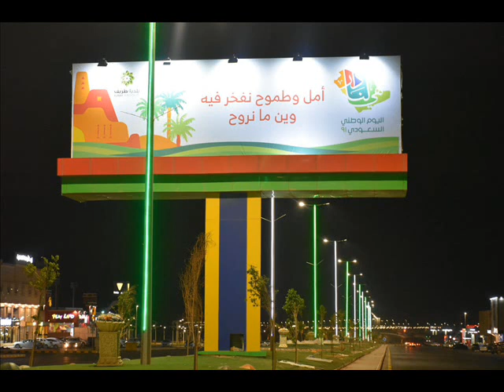നിങ്ങൾ ശപിക്കാറുണ്ടോ, എങ്കിൽ.... സയ്യിദ് സുല്ലമി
عن أبي هريرة -رضي الله عنه- أن رسول الله -صلى الله عليه وسلم- قال: «لا يَنْبَغِي لصِدِّيق أن يكون لعَّانًا».رواه مسلم ٢٥٩٧

അബൂ ഹുറയ്റ (റ) വിൽ നിന്ന് നിവേദനം : നിശ്ചയം റസൂൽ (സ) പറഞ്ഞു : ഒരു സത്യസന്ധനായ വ്യക്തിക്ക് ധാരാളമായി ശപിക്കുന്നവനാകുന്നത് അനുയോജ്യമാവുകയില്ല   (മുസ്ലിം : 2597)